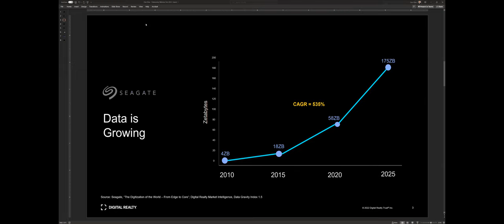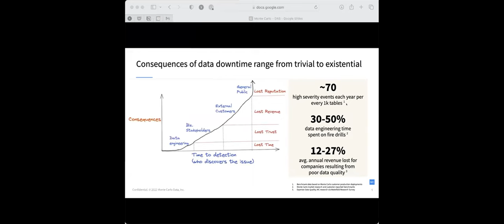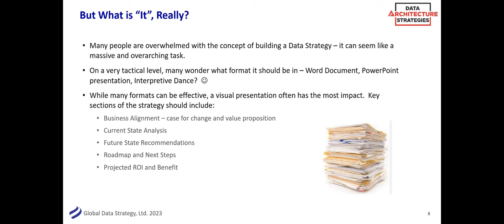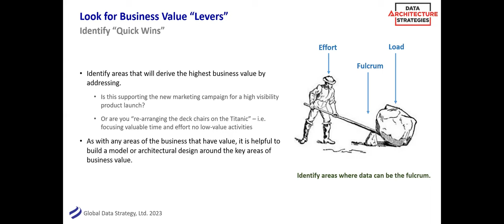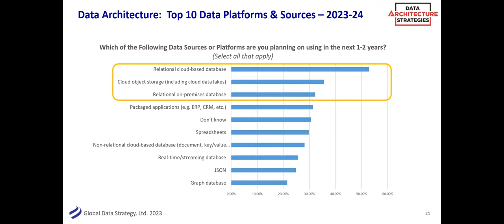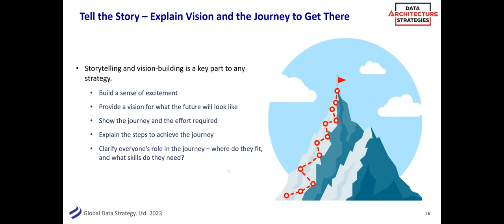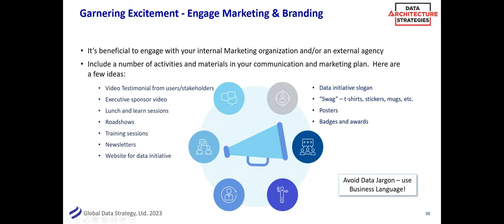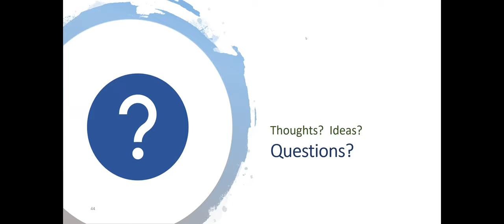DAS: Building a Data Strategy – Practical Steps for Aligning with Business Goals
Developing a Data Strategy for your organization can seem like a daunting task – but it’s worth the effort. Getting your Data Strategy right can provide significant value, as data drives many of the key initiatives in today’s marketplace – from digital transformation, to marketing, to customer centricity, to population health, and more. This webinar will help demystify Data Strategy and its relationship to Data Architecture and will provide concrete, practical ways to get started.